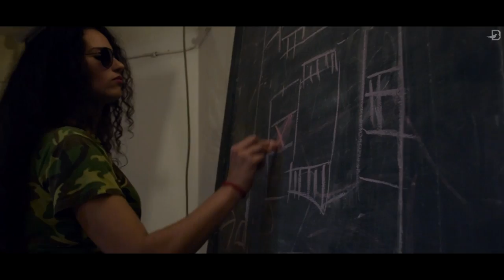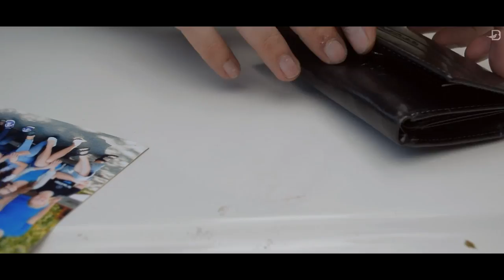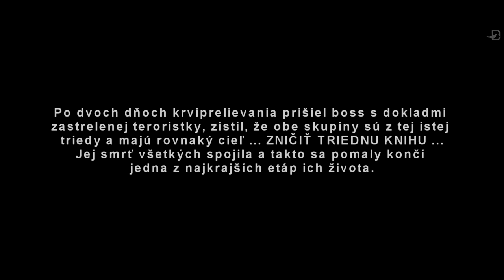Únos triednej knihy GVBN Prievidza 2014 (Short film)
Video kradnutia triednej knihy žiakov 4.A triedy Gymnázia V.B. Nedožerského (2014/15) v Prievidzi.
Skupinka mafiánov sa vzhľadom na naše nelichotivé výsledky rozhodne ukradnúť triednu knihu. To ale ešte netušia, že o to isté ide aj istej skupinke teroristov. Ako to celé dopadne? Kto vlastne získa triednu knihu? Zistia, že obom ide vlastne o to isté? Ak chceš aj ty poznať odpovede na túto otázku, sleduj toto video!

scenár: Igor Kevický

Film by Ondrej Drozd